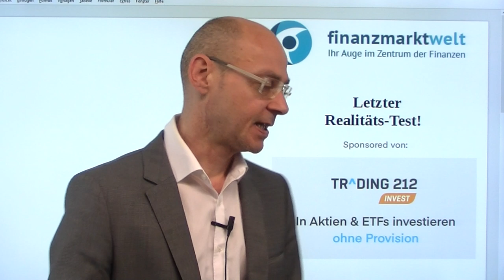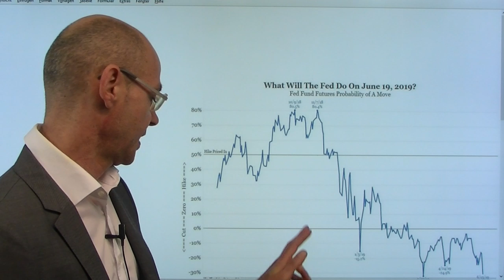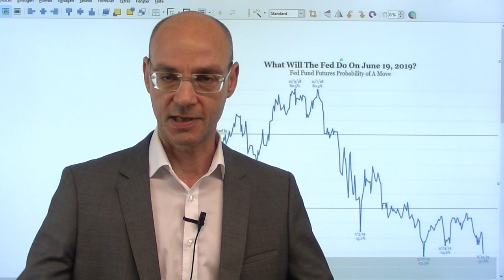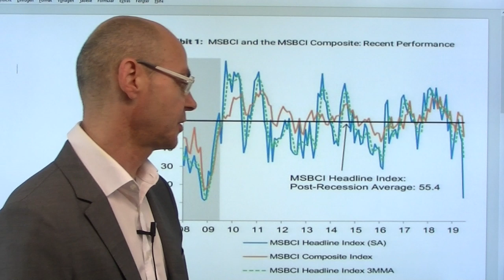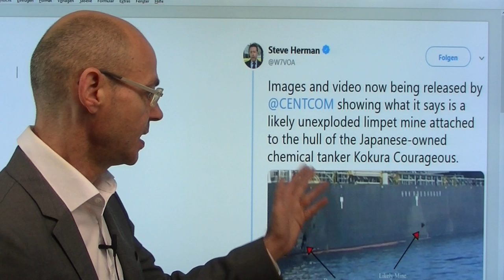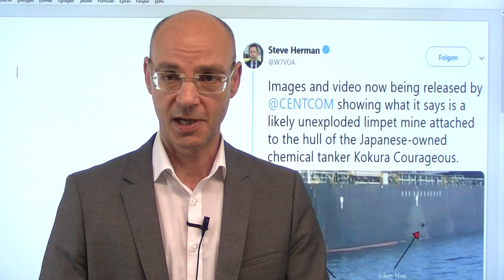Letzter Realitäts-Test! Videoausblick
Schon erstaunlich: vor kurzem wähnten sich die Amerikaner noch in einem goldilock-Szenario (gute Wirtschaft, wenig Inflation, abwartende Fed) - nun aber rechnet man in Sachen Wirtschaft scheinbar mit dem sofortigen Weltuntergang und glaubt daher allen Ernstes an drei Zinssenkungen durch die Fed noch in diesem Jahr. Während man vorher also die Abwärtstendenzen in China und Europa ignorierte, weil die USA ja wirtschaftlich sowieso auf einem anderen Planeten leben würden, gerät an jetzt in wohlige Panik und freut sich auf die Fed-Zinssenkungen! Damit aber sind die Märkte extrem einseitig positioniert - wenn die Fed in der nächsten Woche nicht liefert, knallt es. Die heuigen US-Konjunkturdaten sind der letzte Test, ob die Lage wirklich so düster ist wie die Märkte einpreisen..